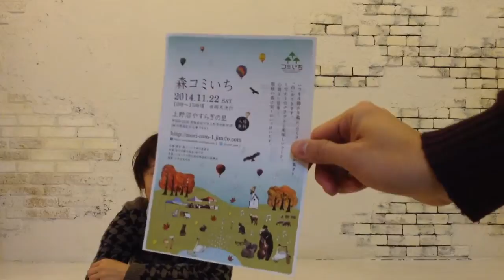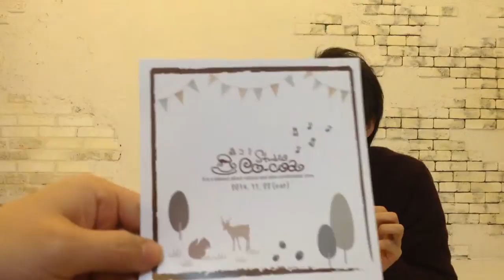[イベント]森コミいち前夜☆cocoaつくば店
茨城県に「つくば」「水戸」「日立」と
あります1日5組限定、七五三は2組限定の
貸切型フォトスタジオ。

「カジュアルフォトスタジオcocoaです」

本日は、
明日参加する、森コミいち前夜告知になります！！
場所は、上野沼やすらぎの里！！
出店番号６２番☆
cocoaでは、500円撮影会を実施致します☆
１０カットデータ付きになりますので、